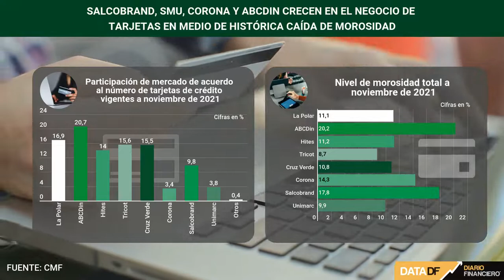DATA DF | Salcobrand y ABCdin crecen en el negocio de tarjetas en medio de caída de morosidad